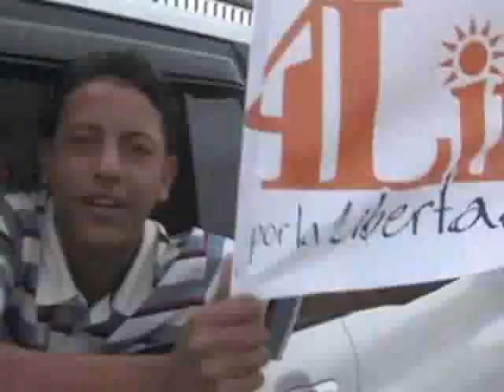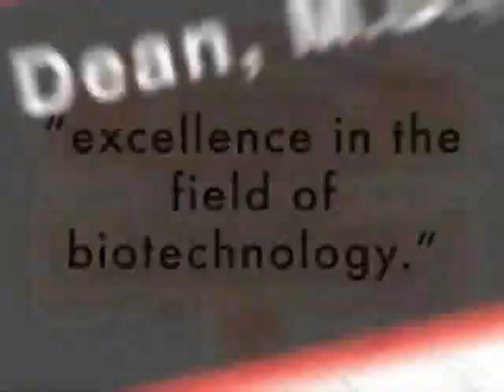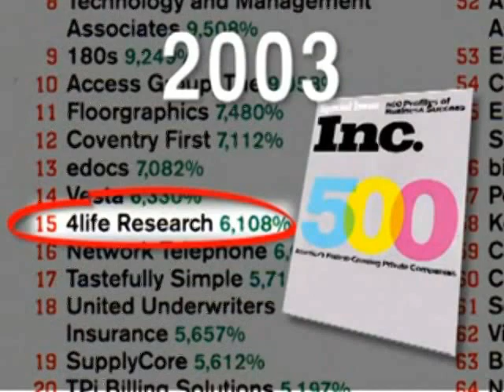4LIFE® Transfer Factor®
Transfer Factor™ provides unprecedented support for your immune system, the system responsible for keeping you healthy every day, and offers some of the most generous payouts in the industry—up to 64% of Life Points.

4Life® Service Science and Success